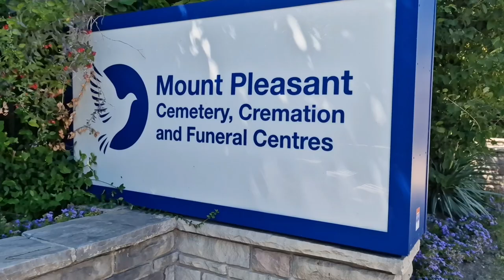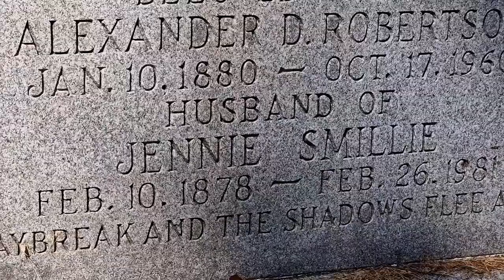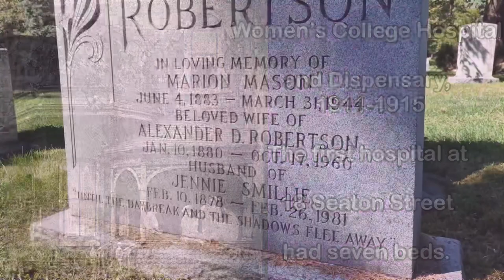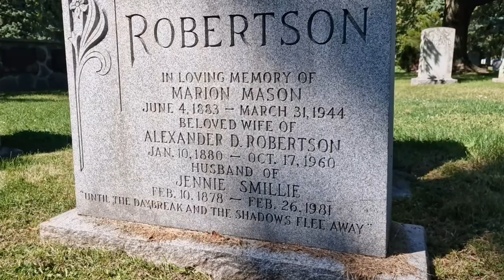The Grave of Canada’s first female surgeon.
I am not a professional filmmaker/editor.

I just like to share the places I visit and things I learn about people along the way. I love cemeteries and remembering those that have passed. I have nothing but respect for all the loved ones at rest in those cemeteries.